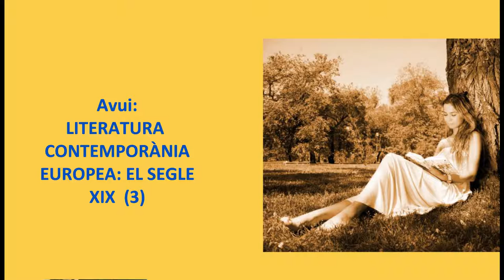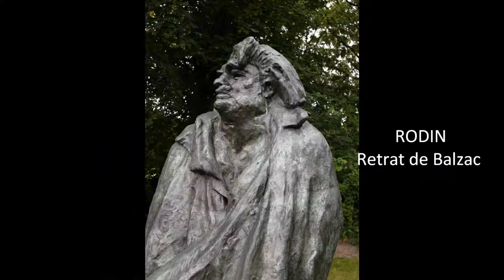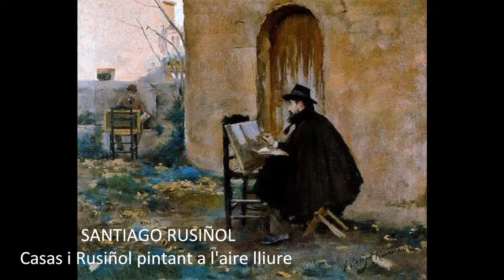3. El segle XIX: Context artístic (segona part)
Les arts de finals del segle XIX: impressionisme, simbolisme i modernisme, a Europa i Catalunya, especialment.